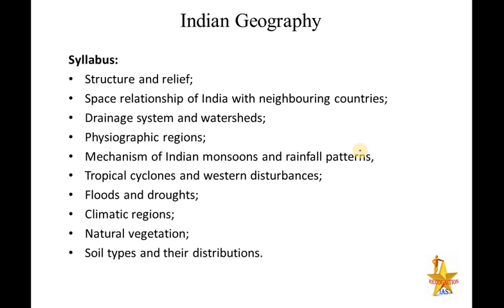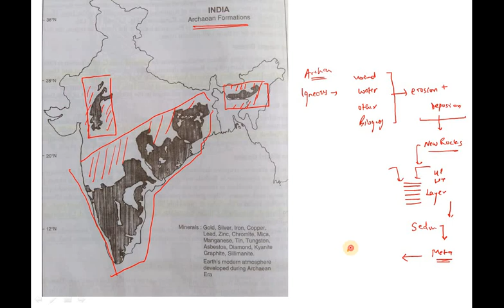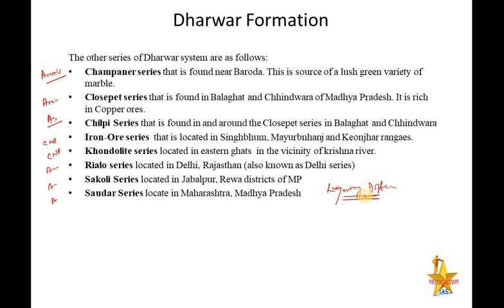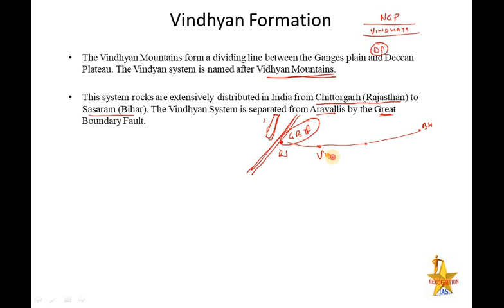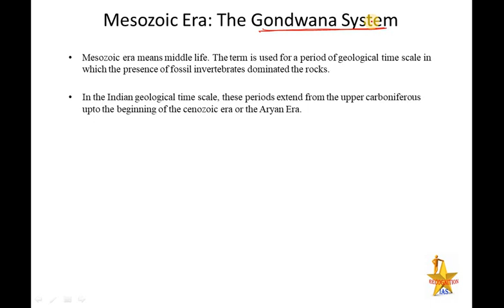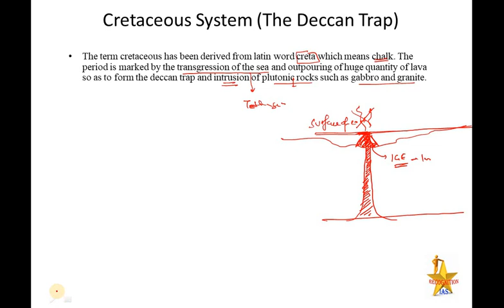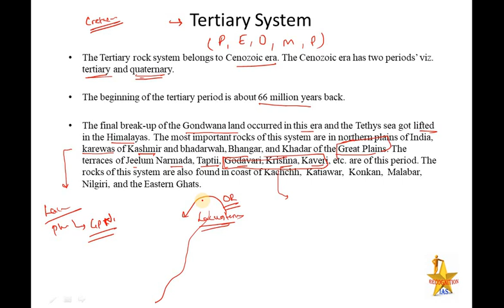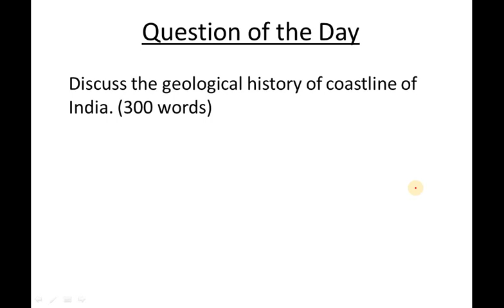Geographical Optional Lecture Series(L65):Indian Geography:Structure of India- Archean, Dharwar,Rock